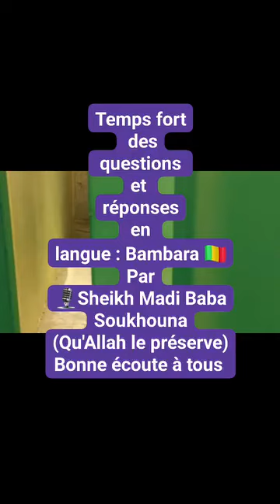☪️ Rappel du Jour ☪️*Temps fort des questions et réponses en langue : Bambara 🇲🇱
La Da'awa Salafiyyah à la Voie Prophétique 🕌 *
Vous présente:

Temps fort des questions et réponses en langue : Bambara 🇲🇱

avec la meilleure explication d'imam du tawhid wa sunnah Cheikh Madi Baba Soukouna ◇♧{ Qu'Allah le bénisse et le préserve }♧◇. Bonne écoute à tous